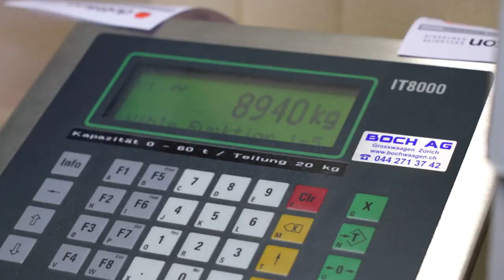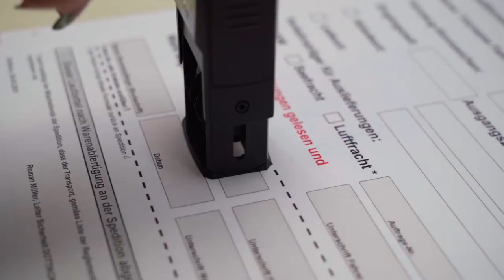Kaufmann/-frau EFZ bei der Dottikon Exclusive Synthesis AG | Lehrstellenvideo | Yousty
Ein Einblick in den Alltag einer Lehrstelle bei der Dottikon Exclusive Synthesis AG in Dottikon ZH als Kaufmann/-frau EFZ

Die Ausbildung als Kaufmann/-frau EFZ ist sehr vielseitig und ihr habt hervorragende Karrierechancen nach der Lehre. Interessiert? Dann schaut euch unbedingt das Video an. Hier erfahrt ihr alles, was ihr wissen müsst.

Die Dottikon Exclusive Synthesis AG in eigenen Worten: «Um auch in der Zukunft als Leistungsführer im internationalen Wettbewerb auftreten zu können, investiert DOTTIKON nicht nur laufend in Technologien, sondern genauso in die Ausbildung von jungen Fachkräften. Die Beschäftigung eigener Lehrabgänger sichert den Nachwuchs und bietet die Möglichkeit, in der Region verankert zu bleiben.»

Ihr wollt mehr über eine Ausbildung bei der Dottikon Exclusive Synthesis AG erfahren? Hier gibt es mehr Informationen: Das Besondere an yousty.ch ist, dass du neben allen wichtigen Informationen und Tipps zu den Berufen, freien Lehrstellen und dem Bewerbungsprozess Einblicke in ein Unternehmen bekommst. Bei Yousty kannst du online schnuppern!